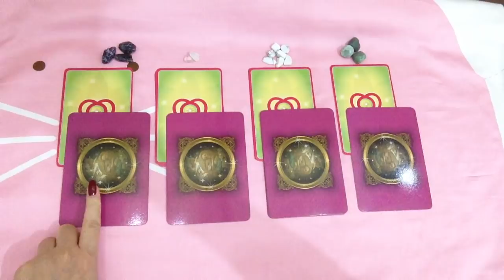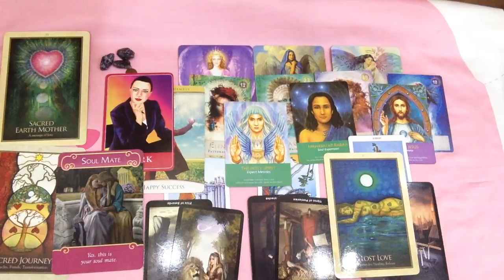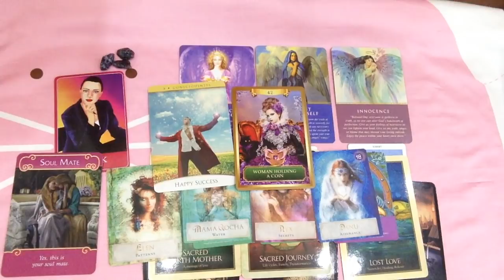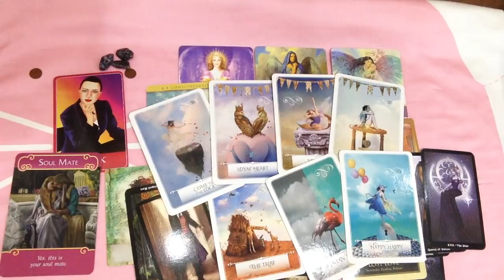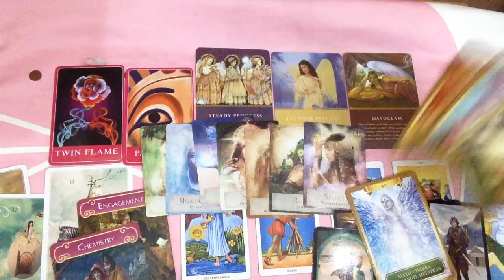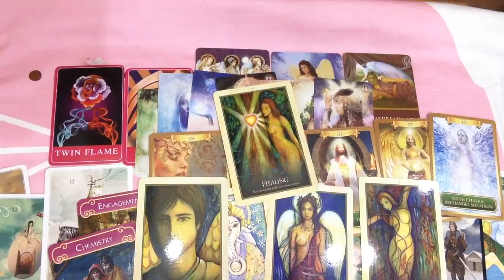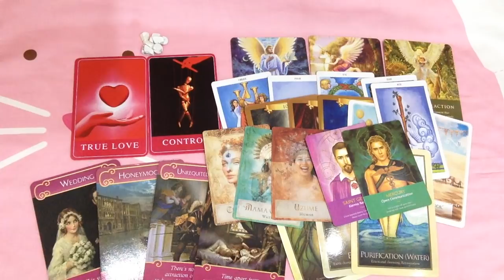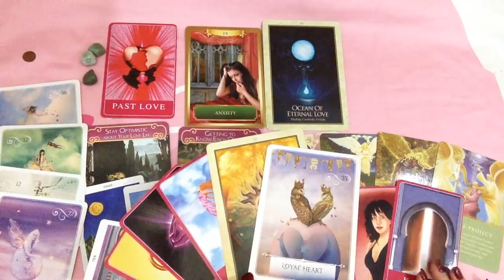LIỆU BẠN CÓ ĐƯỢC CHÂN ÁI (TRUE LOVE) ĐỜI MÌNH 2020? CHỌN 1 TỤ BÀI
Nhấn đăng ký nếu thấy trải bài mình giúp ích được cho các bạn, mình sẽ rất vui, đó sẽ là động lực giúp mình có nhiều trải bài hơn nữa.
Mọi chi tiết xem bài riêng có tính phí xin vui lòng add fb mình nhé